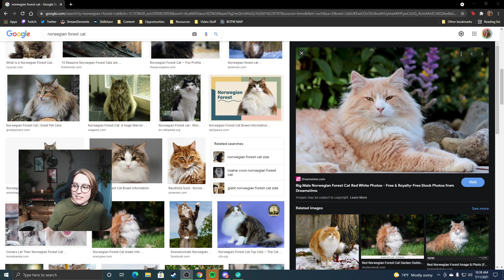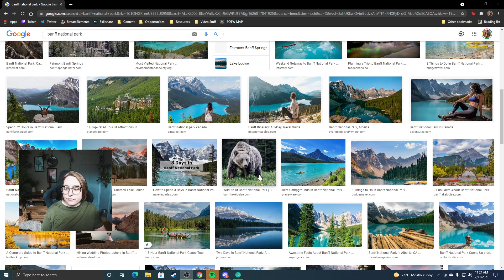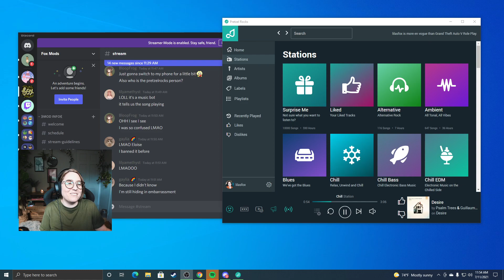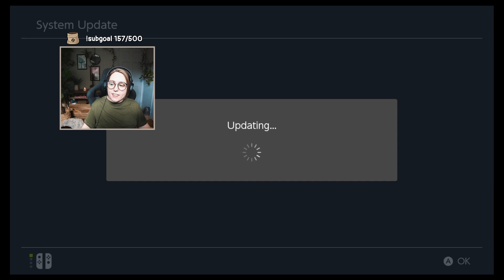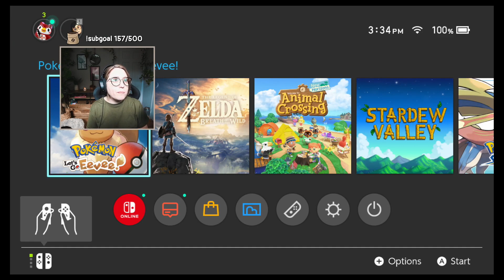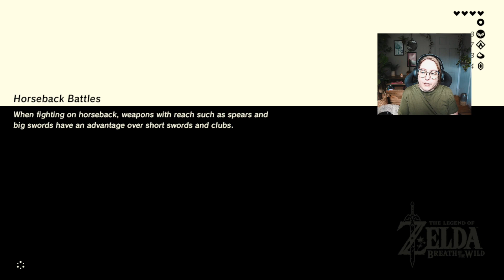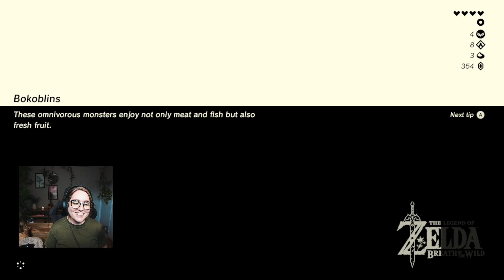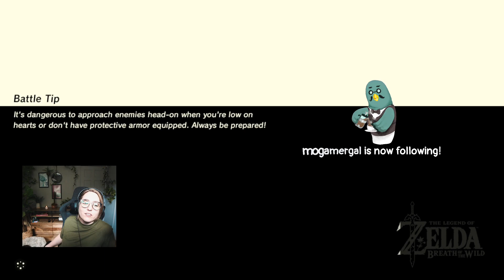Comfiest Coffee Date & BOTW | Let's find some Koroks | 07.11.21